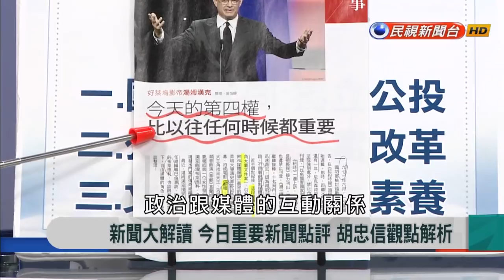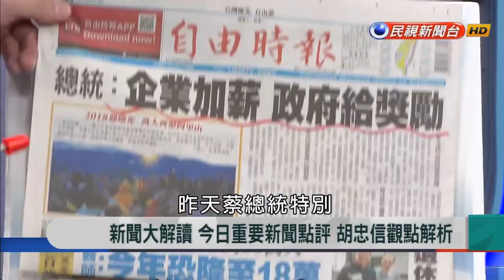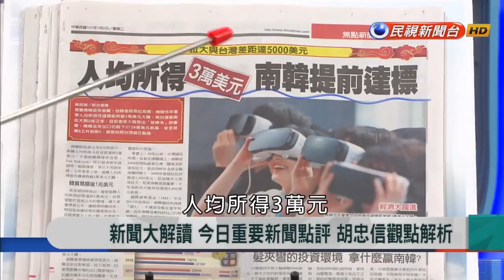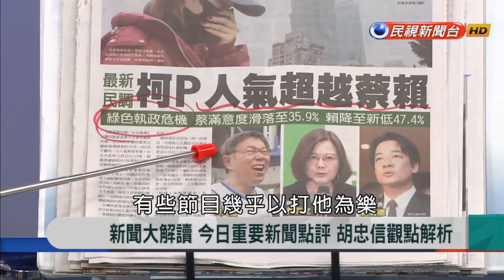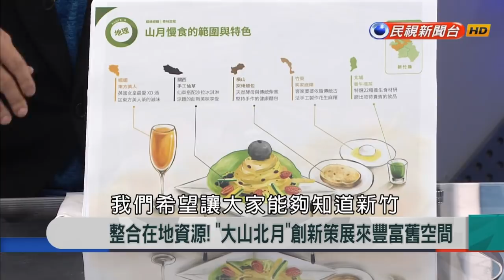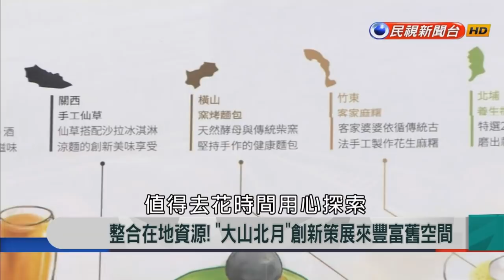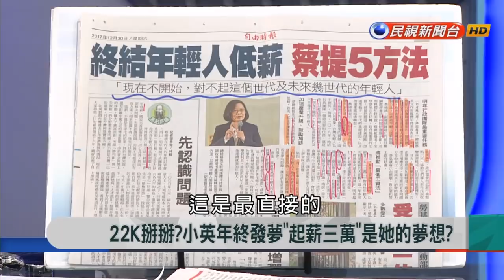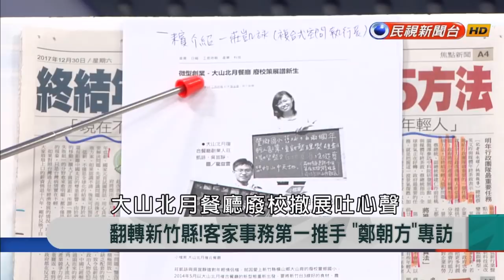2018.1.2【新聞大解讀】翻轉新竹縣! 客家事務第一推手"鄭朝方"專訪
來賓名單：鄭朝方、莊凱詠、吳昱承、徐健智